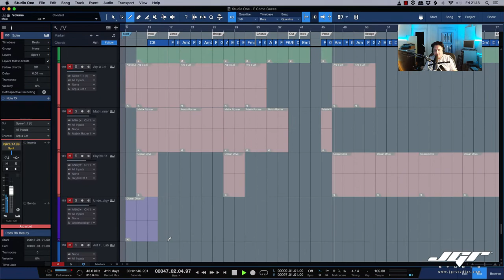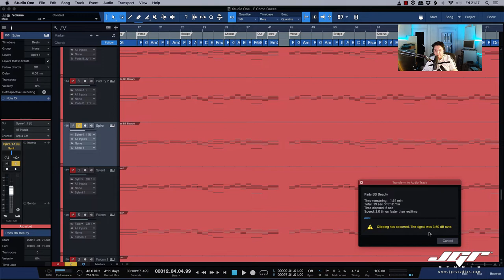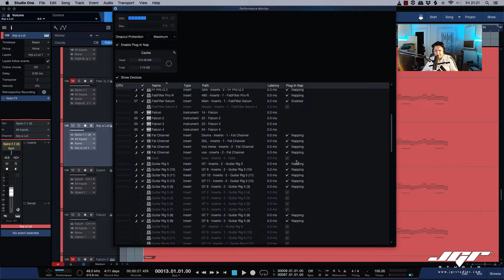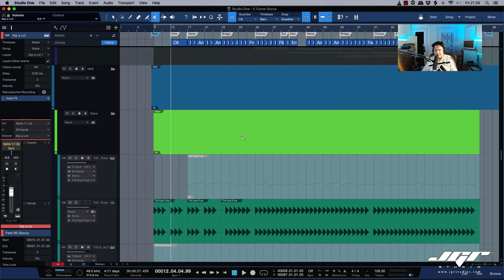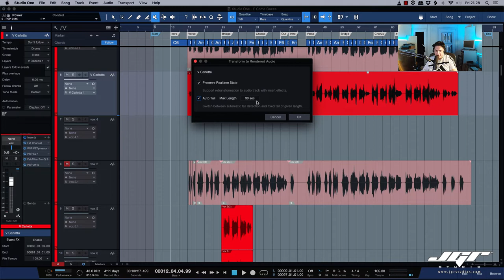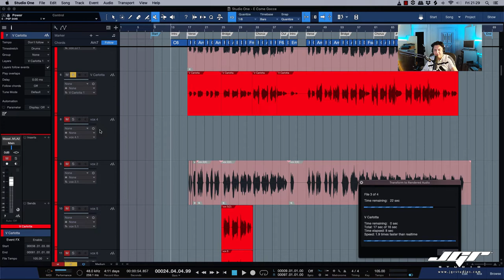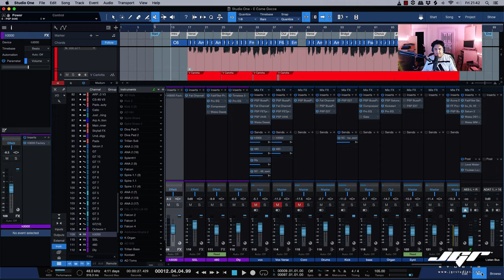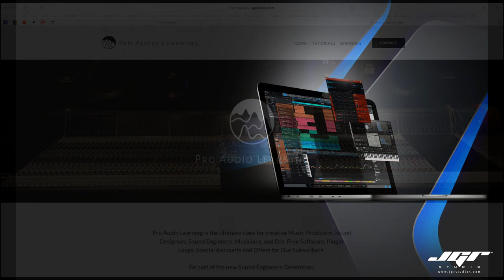5 Trucchi per ottimizzare StudioOne Come risparmiare CPU